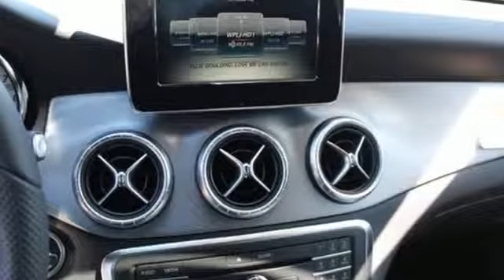New 2015 Mercedes-Benz CLA-Class White Plains, NY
Year: 2015
Make: Mercedes-Benz
Model: CLA-Class
Trim: CLA250
Engine: 2.0L I4 Turbocharged
Transmission: 7-Speed Double-clutch
Color: White
Interior: Black
Stock #: 51694W
VIN: WDDSJ4EB4FN170399
Call ASAP! Join us at Mercedes Benz of White Plains! How would you like driving off in this outstanding 2015 Mercedes-Benz CLA-Class at a price like this? This car will take you where you need to go every time...all you have to do is steer! Low rates and long term financing available for qualified buyers!

Address:
50 Bank Street